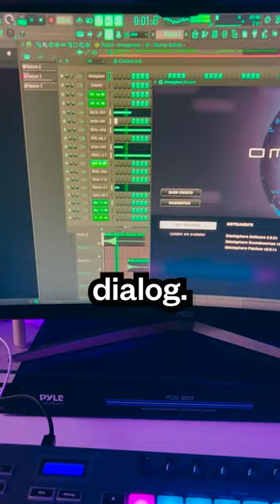Day 2 Day making music for TV Shows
My goal is to help 1000 musicians land their first sync placement. So far I've helped 49.